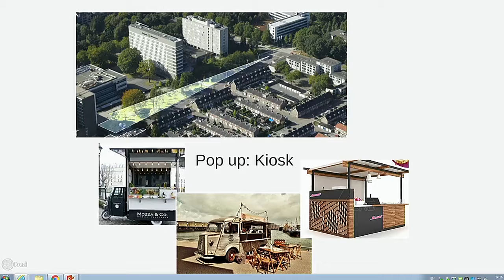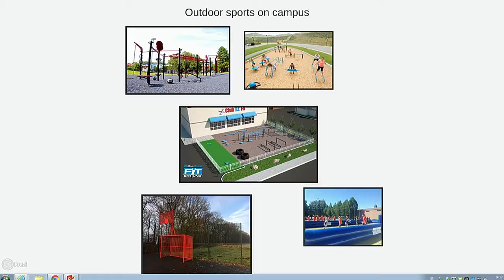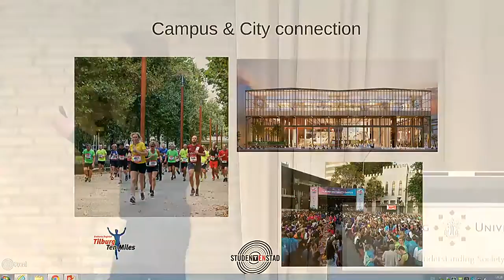Team 6: Living Campus